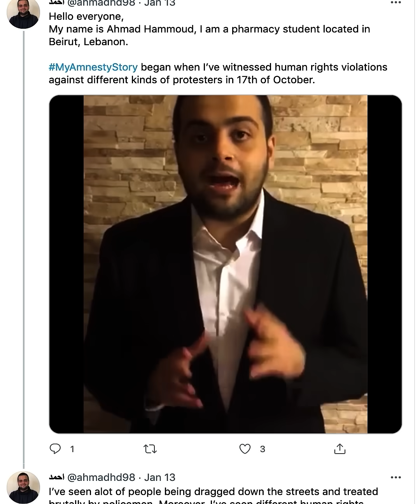Together we are amnesty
여러분의 관심이 곧 누군가의 인권을 지킬 수 있는 힘입니다.
여러분의 참여는 인권을 위해 싸우는 이들에게 연대와 희망이 됩니다.

생각에 그치지 않고 실천할 때 비로소 세상의 부당함이 변화할 것입니다.
앰네스티는 편견에 맞서 주도적으로 변화를 만드는 데에 함께합니다.

앰네스티와 함께 여러분의 용기 있는 참여로
세상을 변화시키는데 함께해주세요!

여러분의 힘은
생각보다
더 대단합니다.